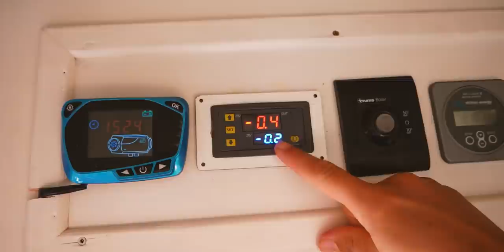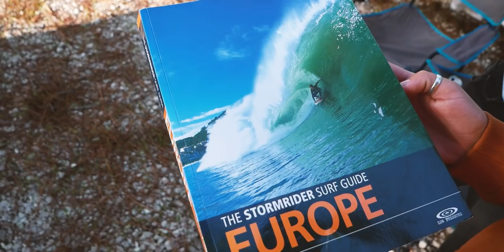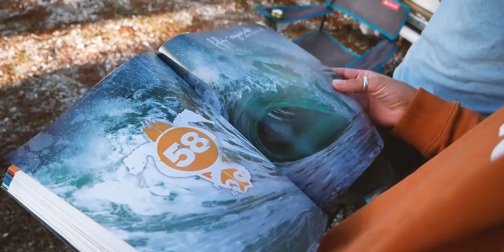PO ŚLUBIE ZAMIAST MIESZKANIA ZBUDOWALI CAMPERVANA | Van Tour 🚐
Ola i Tomek podróżują i pracują w swoim mobilnym domu, który zbudowani za kasę z wesela. Zamiast kupować mieszkanie czy dom, postanowili przerobić busa na kampera i ruszyć za głosem serca. Możecie ich śledzić na Instagramie pod nazwą: Nomandi_life

KONKURS!

WRZUĆ ZDJĘCIE NASZEJ KSIĄŻKI NA INSTAGRAMA I WYGRAJ KAMPERA NA WAKACJE!

Wrzuć na Instagram zdjęcie naszej książki „Poradnik podróży samochodowych i vanlife’u” i oznacz je hashtagami poradnikpodrozysamochodowych i

Zdjęcie powinno oddawać klimat podróży samochodowych, vanlife albo roadtripa. Na Wasze zgłoszenia czekamy do 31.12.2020, a zwycięzców ogłosimy (na naszym Instastories oraz tutaj) w połowie stycznia.

Do wygrania są:

Tygodniowy wynajem kampera Vandal Van w terminie 7.06 – 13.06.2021 na terenie Polski
Tygodniowy wynajem kampera Vandal Van w terminie 19.07 – 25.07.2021 na terenie Polski
Tygodniowy wynajem kampera Vandal Van w terminie 26.07 – 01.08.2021 na terenie Polski
Wartość nagród to 8.000 zł. Odbiór auta w Warszawie. Podczas odbioru auta należy wpłacić zwrotną kaucję 3.000 zł (na wypadek zniszczeń podczas wynajmu).